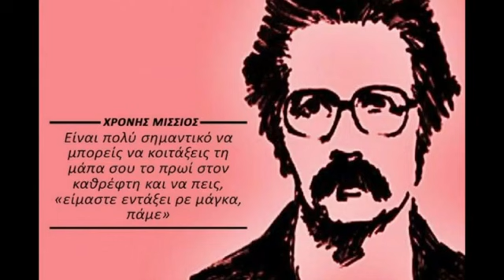Έλληνας αποκαλύπτει πως έχουμε κάνει το σώμα μας ένα απέραντο νεκροταφείο δολοφονημένων....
Εξόνιο